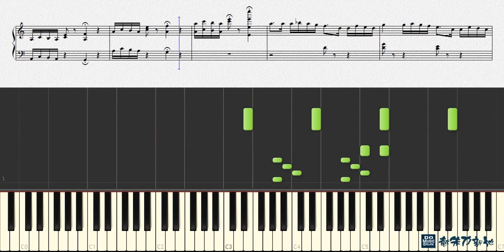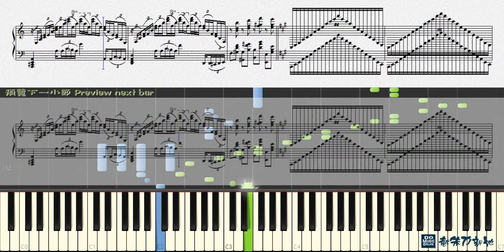靈魂的共鳴, 林俊傑 JJ Lin (鋼琴教學) Synthesia 琴譜 Sheet Music